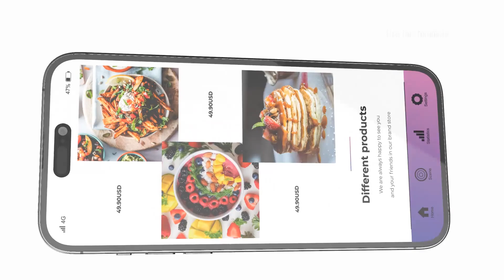App Promo Phone 14Pro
Hello Everybody! Good news: App Promo Phone 14Pro is ready!

Mobile App Promo – Minimal and Clean UI Presentation

Create an eye-catching and professional presentation for your mobile app with this premium 3D video template. Whether you’re promoting your latest app release, showcasing your portfolio, or advertising on the App Store, this sleek and minimalistic promo video is perfect for capturing your audience’s attention.

Featuring a deep purple and gradient color scheme inspired by the latest iOS design trends, this video template is specifically designed for the iPhone 14 and iPhone 14 Pro. The clean and modern UI design will impress your viewers and highlight the key features and functionality of your app.